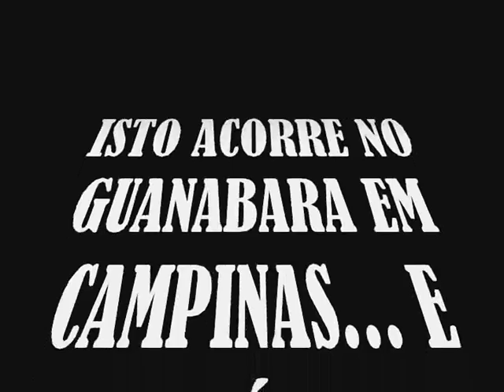LOCAIS ABANDONADOS EM CAMPINAS VIRAM MORADIA PARA DROGADOS